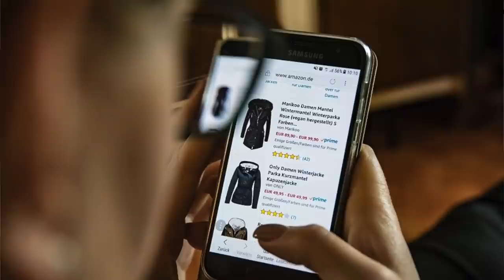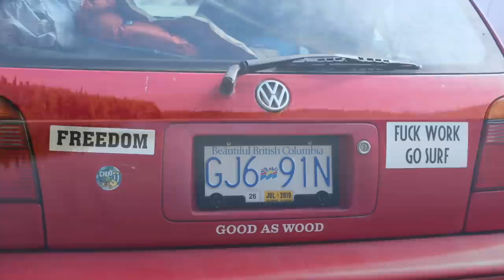➤ Frisst uns der heutige Konsum die Lebenszeit weg? Was du dagegen tun kannst I Minimalismus-Tipps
Früher war uns nicht bewusst, dass Minimalismus mehr ist, als ausmisten & sich von allem befreien, was unser Leben langsam, kompliziert und teuer macht. Als uns dann ein Sache so richtig bewusst wurde, haben wir unser Leben völlig auf den Kopf gestellt und unsere Prioritäten erst dadurch nach unseren Träumen & Wünschen ausgerichtet können.

Im Video erfährst du den wohl wichtigsten Tipp, wie Minimalismus dich so richtig frei machen kann.

+ + + NACHHALTIG LEBEN & GELD SPAREN + + +
➤ Gin trinken & Bäume pflanzen I 5€ Rabatt ab 35€ Bestellwert I Rabatt-Code "MaxpflanztBäume"

➤ Tiny House, Planungsphase: Grundriss, Lebensgrundlage, Finanzierung, Bauphase: Auswahl der Materialien, Leichtbauweise & Co., bis hin zur Fertigstellung: TÜV Abnahme, Transport, Versicherung, TH winterfest machen
➤ Minimalismus
➤ ZeroWaste

Für Links zu Webseiten oder Videos anderer Nutzer übernehme ich keine Haftung! Alles was ich erzähle und ausprobiere habe ich selbst recherchiert, es sind meine persönlichen Erfahrungen und eventuelle Beurteilungen über Produkte, Marken, Ladenketten entsprechen meiner persönlichen Meinung.